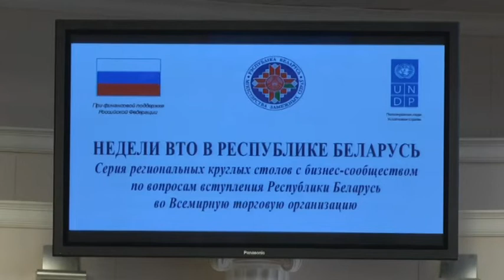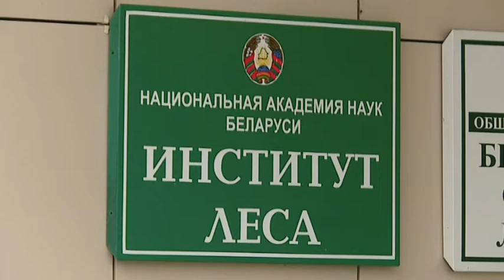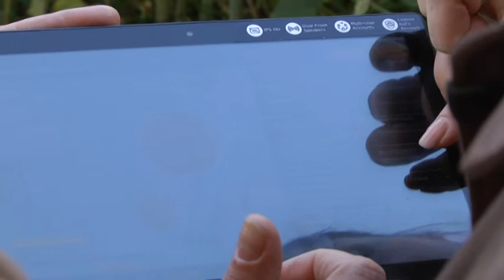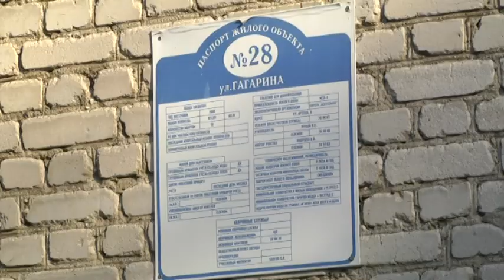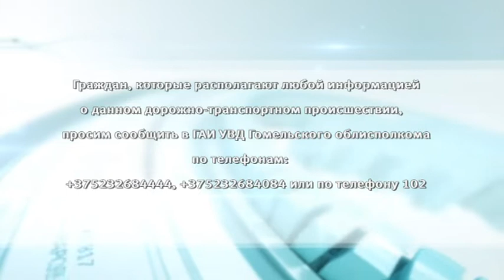18 10 2018 НОВОСТИ